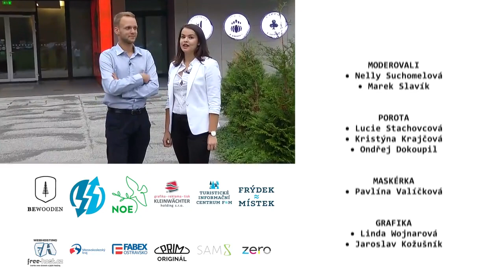První díl Beskydského slavíka 2018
Jedinečná pěvecká soutěž je opět tady! :)